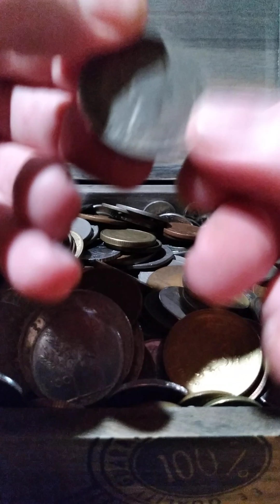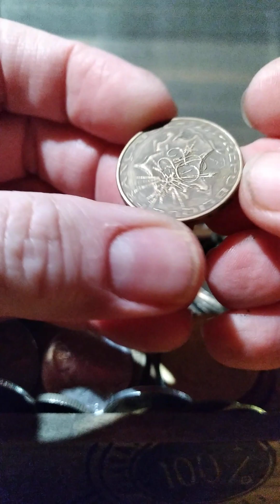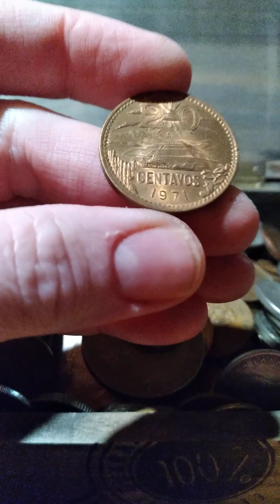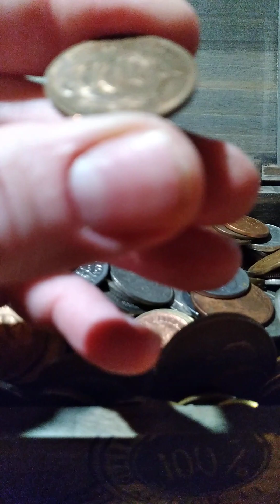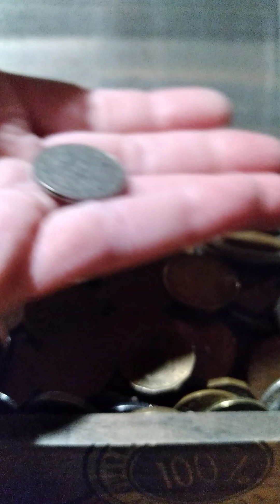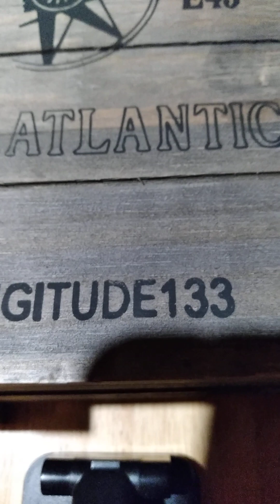Response to A2M. Random world coins.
@addictedtominisandlovingit3912 I filled a Nautical themed box with a lot of random world coins. More details of the rest of the coins are in the playlist for this.